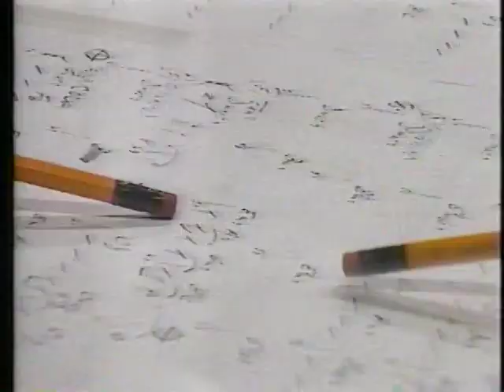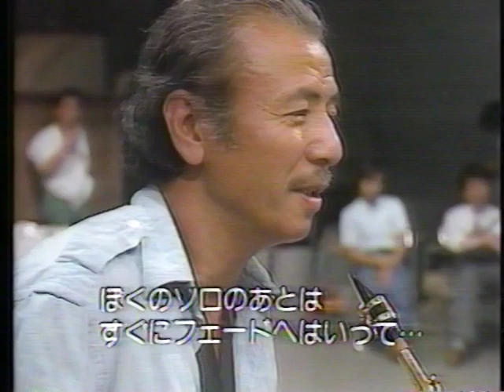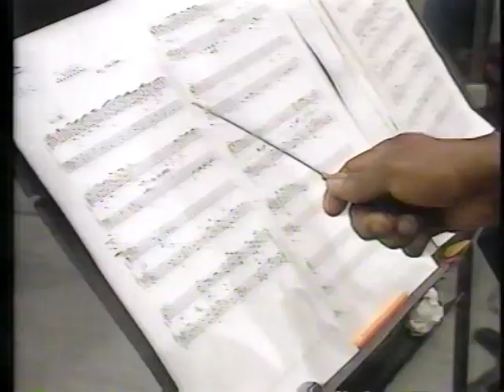Sadao Watanabe Rehearsal Pt 1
Sadao Watanabe Rehearsal PART 1: Rhsl for Japan’s #1 superstar alto saxophonist Sadao Watanabe in Tokyo (early to mid 80’s) with Richard Tee, Ralph MacDonald, Rob Mounsey, Steve Gadd & Eric Gale. This aired as a TV special on the major Japan TV network. I was savoring every moment then, as I still am today watching this footage.